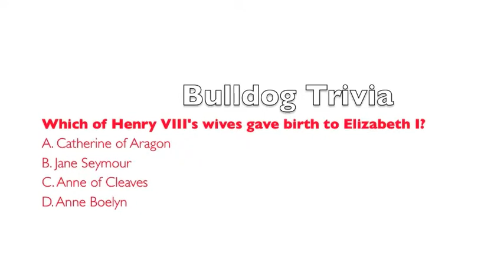Sandpoint High Today May 7